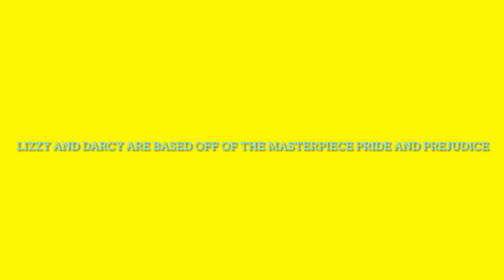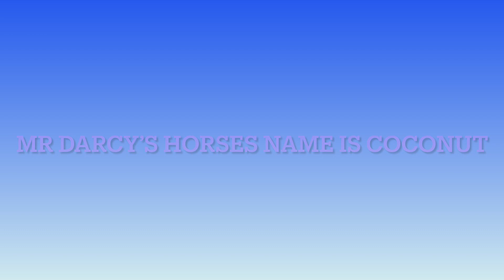Meet someone special Mr Darcy and Elizabeth benannt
I did make Jane but I figured I would focus on Mr Darcy and Elizabeth because there the most interesting part this based off of the BBC aka masterpiece television mini series version  I really liked this version no one can tell me otherwise